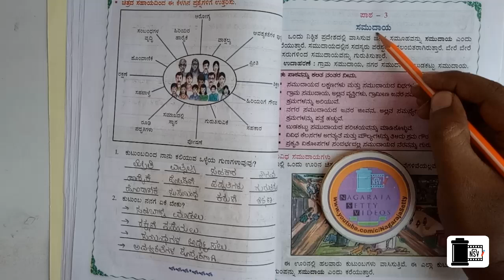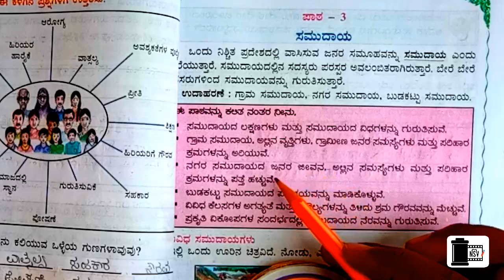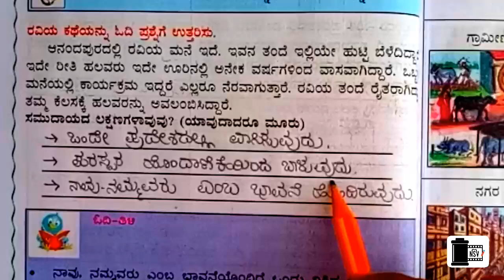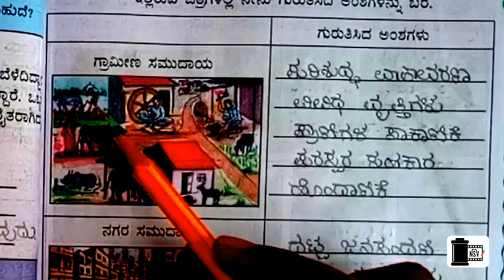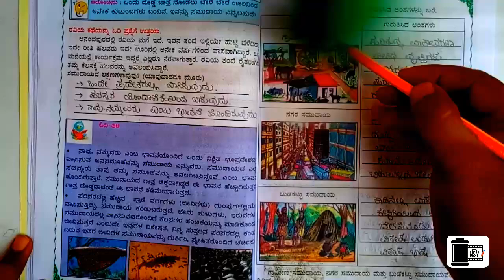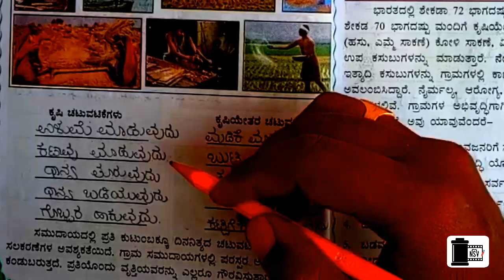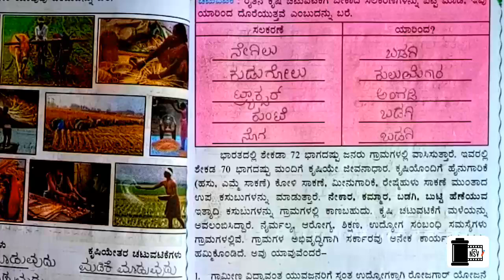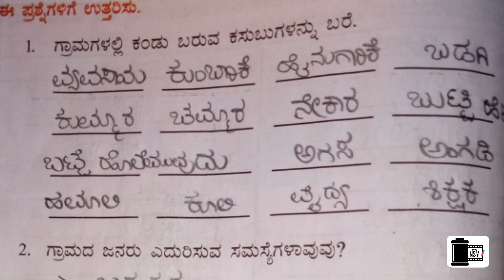ಸಮುದಾಯ | ಪರಿಸರ ಅಧ್ಯಯನ | ಐದನೇ ತರಗತಿ |ಪಾಠ 3| Samudaya/Community| 5th Class EVS Lesson Part 1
ಐದನೇ ತರಗತಿಯ ಪರಿಸರಅಧ್ಯಯನದ ಮೂರನೇ ಪಾಠ : ಸಮುದಾಯ ಭಾಗ 1